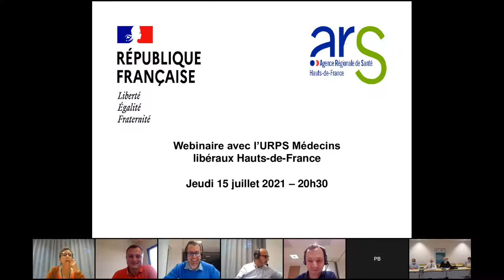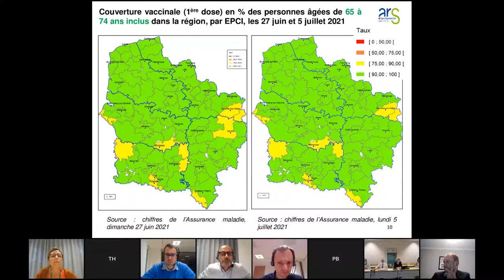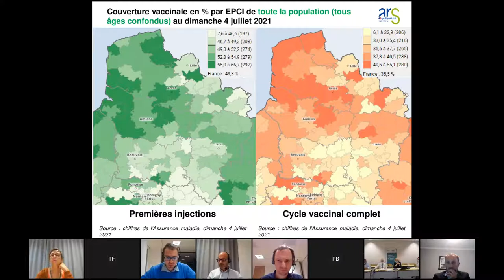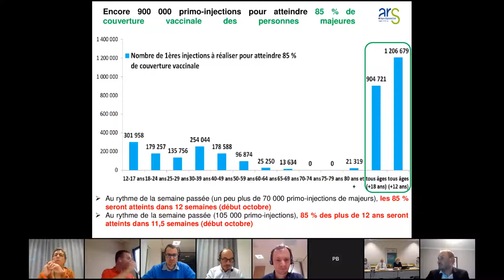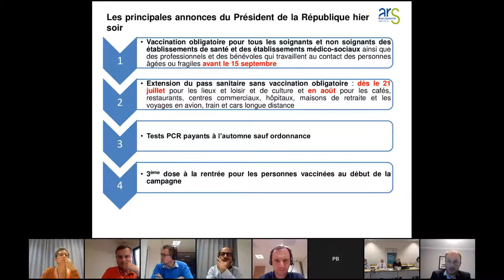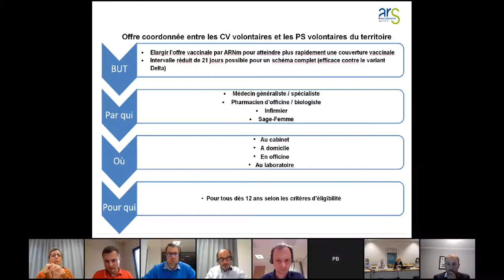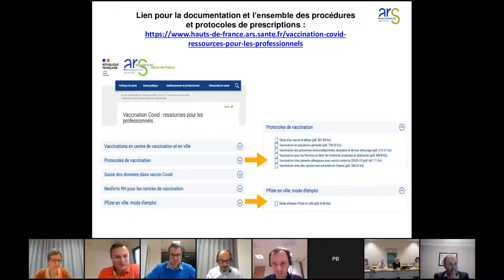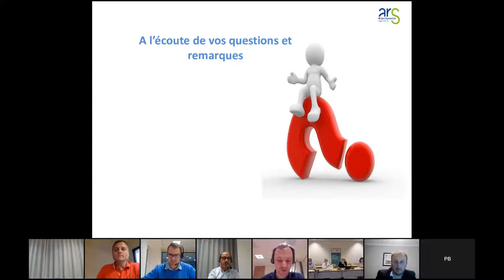Vaccination régionale Covid-19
Faire le point sur les annonces gouvernementales et l'épidémiologie (situation du variant delta : état des connaissances et dynamique régionale ; dynamique épidémiologique) ; le renforcement de la vaccination estivale en ville – modalités (Moderna, ouverture du Pfizer à la ville,  listes des patients non vaccinés, organisations etc.) ; l'obligation vaccinale des professionnels de santé libéraux – modalités ; l'obligation vaccinale et l'élargissement du Pass sanitaire – modalités ; les bonnes pratiques vaccinales.